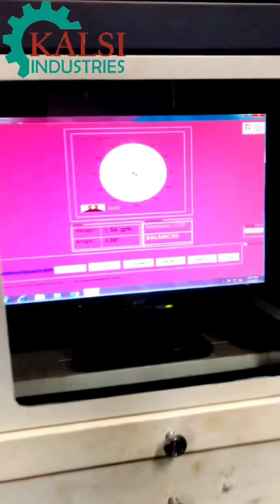75Hp 2965rpm highpressure centrifugal blower balancing Kalsi industries